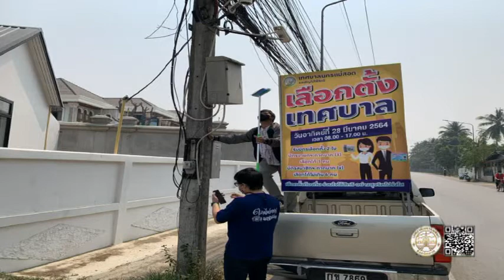13 03 64 เทศบาลนครแม่สอด ประชาสัมพันธ์เชิญชวนผู้มีสิทธิเลือกตั้งให้ไปใช้สิทธิเลือกตั้ง